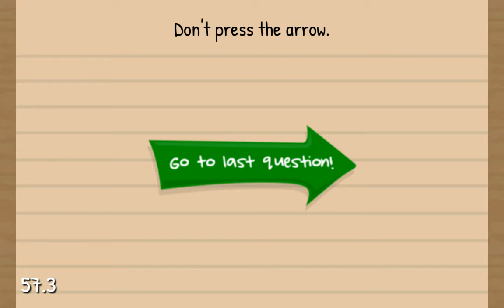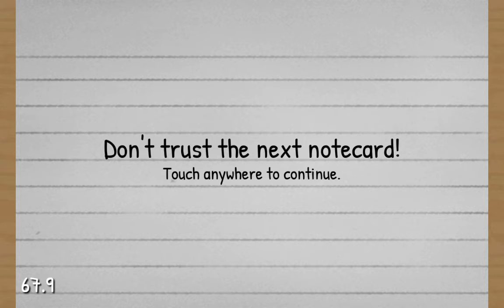The Moron Test Speedrun - Late Registration 100s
Good run with just one mistake, so this time can be improved!

WR on Android
2nd Overall